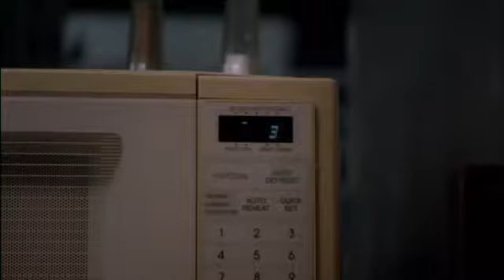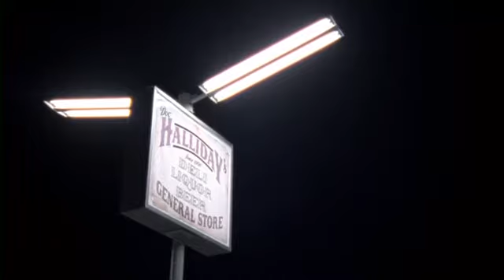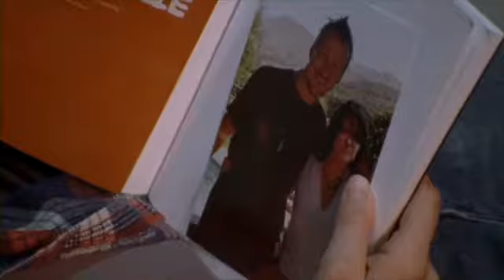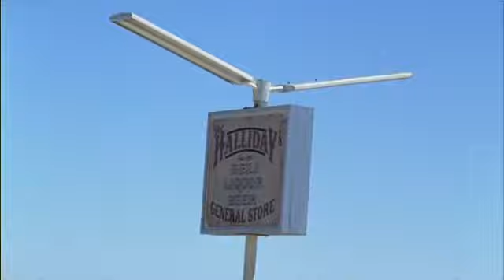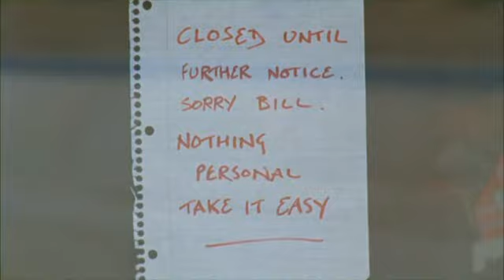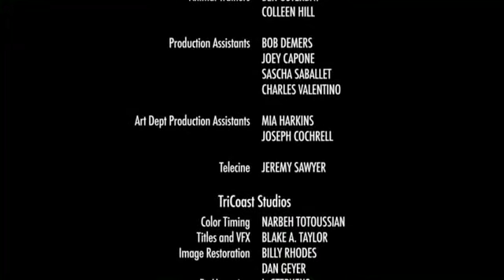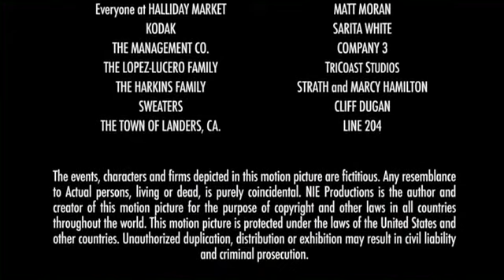Short Film (Athena) Full Film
It's so cute chicken